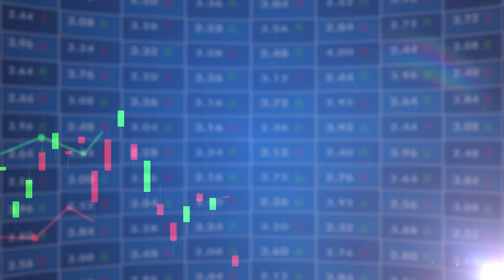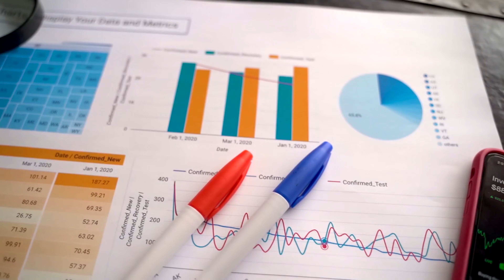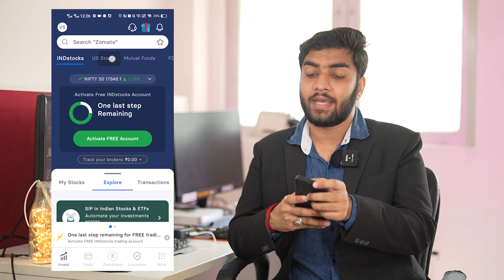How to Invest in US Stock Market from India? | Investing in US Market! | IND money App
1. The Compound Effect
2. Ikigai
3. Rich Dad Poor Dad
4. Think and Grow Rich
5. Happily Insured
6. The Power of Your Subconscious Mind
7. How to Win Friends and Influence People
8. The Psychology of Money
9. The Intelligent Investor
10. The Richest Man in Babylon
11. The 10X Rule: The Only Difference Between Success and Failure
12. Investonomy: The Stock Market Guide That Makes You Rich
13. The Little Book of Valuation: How to Value a Company, Pick a Stock and Profit
14. The Dhandho Investor
15. The Warren Buffet Way
16. The Art Of Making Money: Simple Strategies to Create Extraordinary Wealth
17. What Every Indian Should Know Before Investing 5Th Ed
18. Go Start Up: Your Best Guide to Unlocking the Values and Culture of Success
19. Before You Start Up: How to Prepare to Make Your Startup Dream a Reality
20. Startup Idea To IPO : What does it take to create a Unicorn Company Hardcover